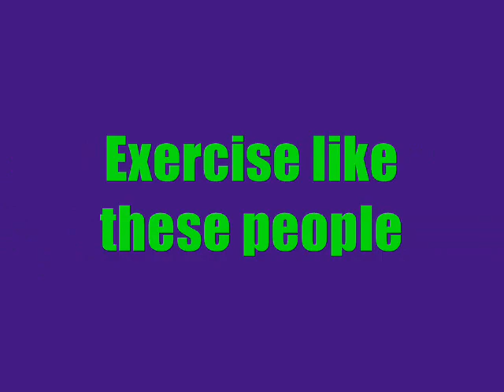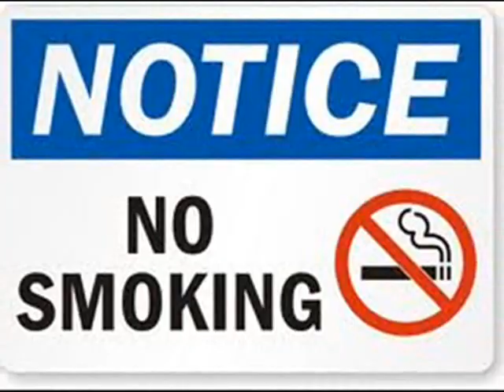Lets get fit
be fit ipc health and fitness p.6